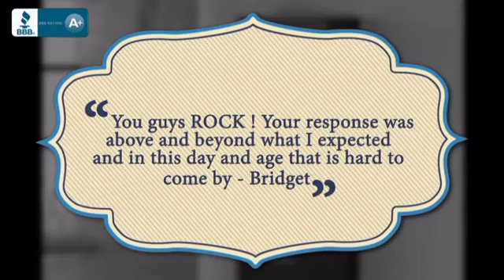48 Inch Modern Double Sink Bathroom Vanity in Espresso - uniquevanities.com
Solid wood cabinet, White porcelain countertop, Drop in sink integrated
with the countertop, Polished chrome faucet, Matching pop up drain, Four
functional pull-out drawers with uncovered storage space at bottom,
Matching framed mirror, Soft closing cabinet door ensures you never hear
door slam again. Dimensions: 48"W x 19"D x 34"H (Tolerance: +/- 1/4");
Counter Top: White Porcelain; Finish: Espresso (Dark Brown, Can Appear
Black in Certain Lighting); Features: 4 Drawers, 1 Shelf; Hardware: Satin
Nickel; Sink(s): 16" White Porcelain Top Mount; Faucet: Pre-Drilled for
Single Hole Faucets (Included); Assembly: Fully Assembled; Large cut out in
back for plumbing; Included: Cabinet, Sink, Mirror, Faucet; Not Included:
Backsplash.

This 48 Inch Modern Double Sink Bathroom Vanity in Espresso is brought you Before you buy online, visit with us to make sure all of your questions are answered. Remodeling comes with many challenges and frustrations. Don’t add to the stress with your online purchases. Feel confident in buying sight unseen. All of our products are hand selected for quality and craftsmanship. And our client service is like no other.